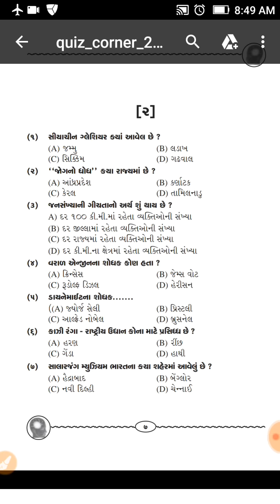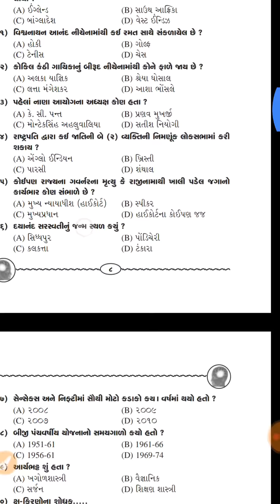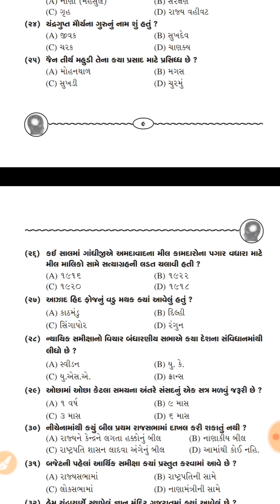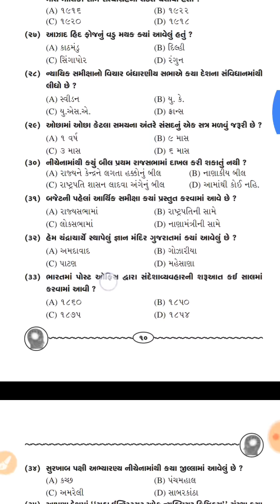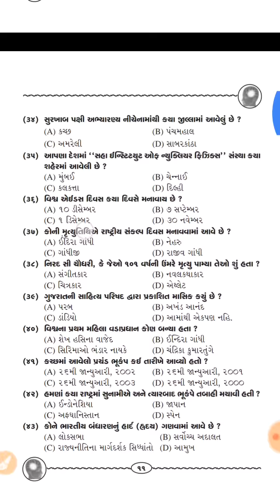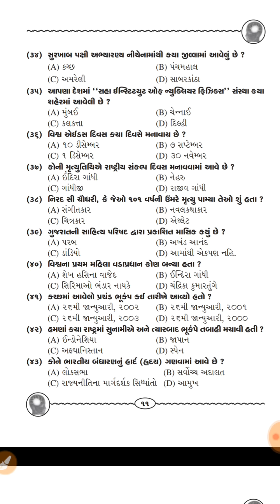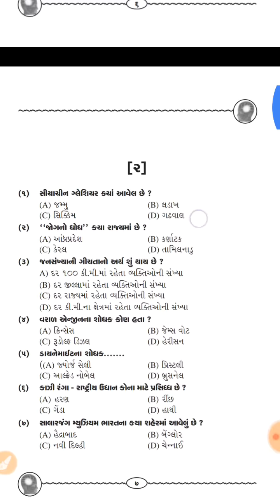govt gk for talati,constable